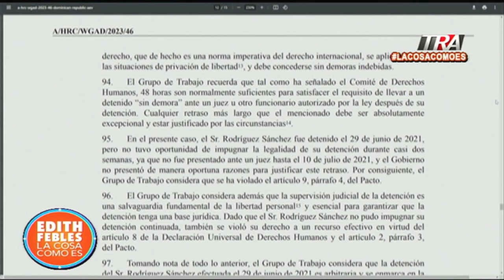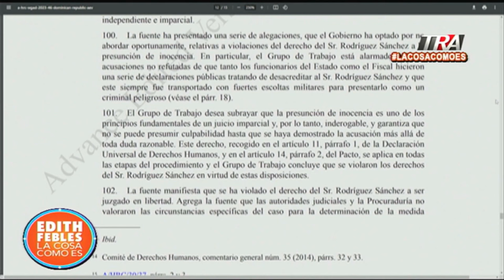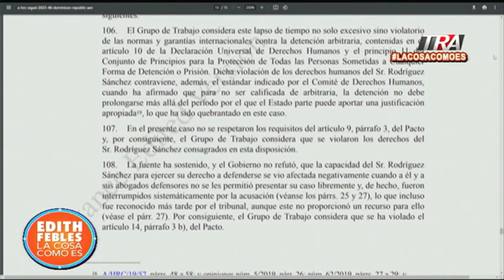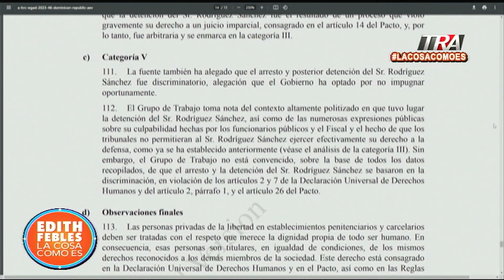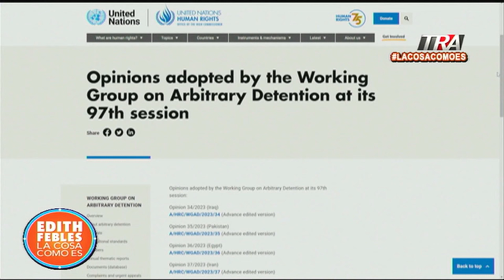ONU no está convencida de que arresto Jean Alain tenga base discriminatoria